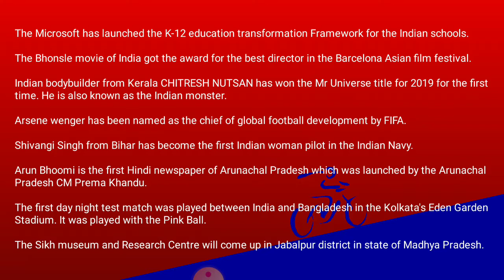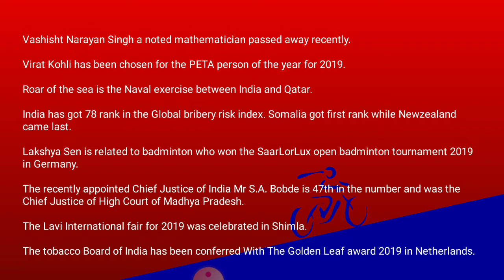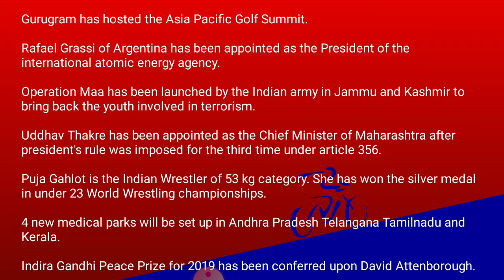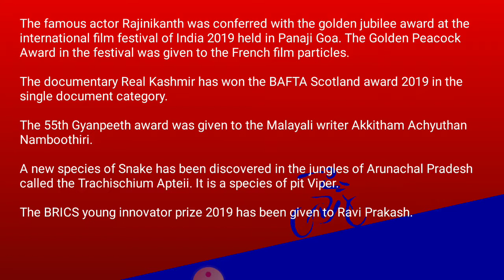Current affairs November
Current affairs for state PSC UPSC and all the other exams